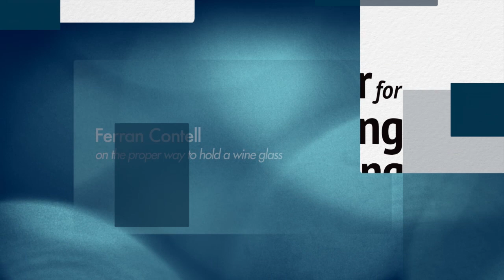Ferran Contell on "The Proper Way to Hold a Wine Glass"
Ferran Contell explains not only how to hold a wine glass but why we should hold it in a certain way.
Learn something new -in just a minute or two! With something for everyone, Santa Barbara City College Center for Lifelong Learning lets you choose from hundreds of evening, weekday, or Saturday classes & workshops in Santa Barbara, California. CLL.org to view all of the CLL's classes and to register today.